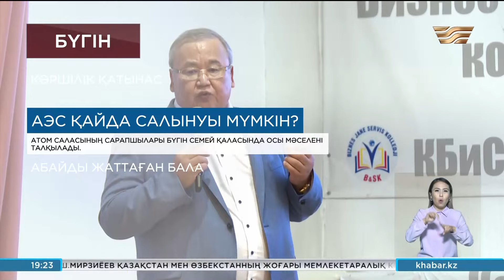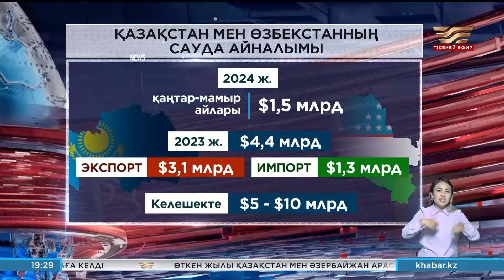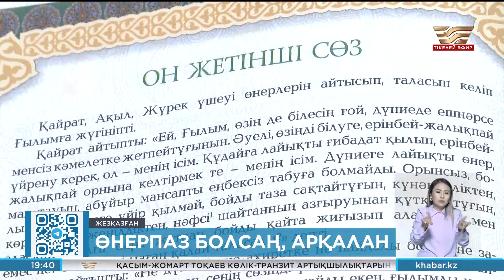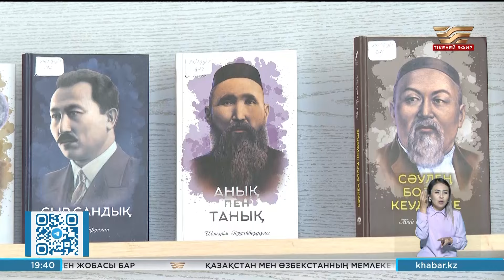Жаңалықтар | 08.08.2024 | 19:20